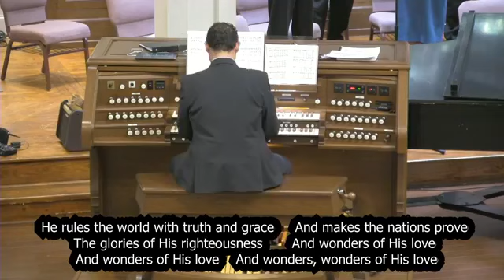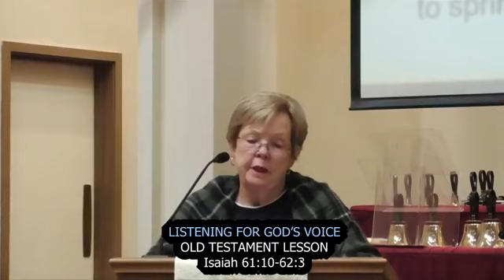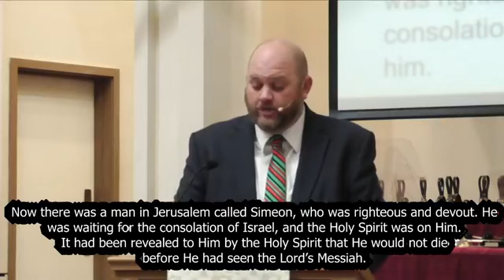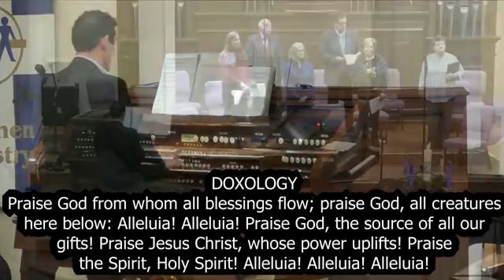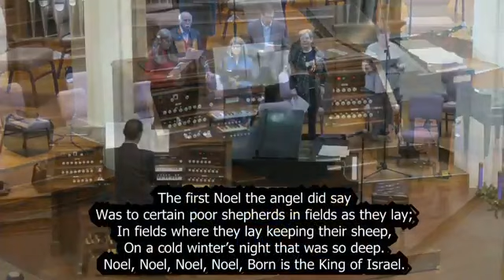Centenary United Methodist Church New Bern, NC Sunday Morning Worship December 27, 2020